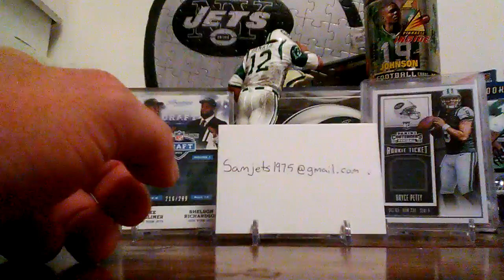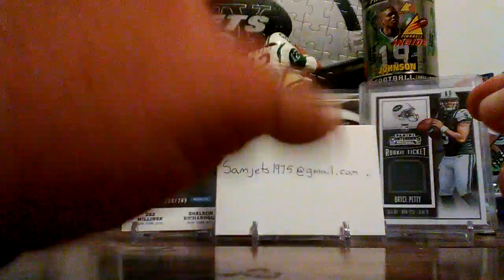What's your teams record going to be